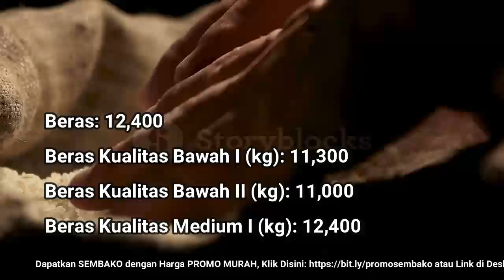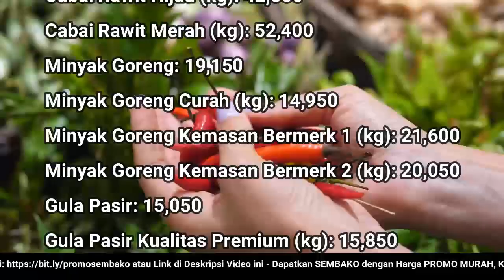🔴 UPDATE: Harga SEMBAKO 7 Desember 2022 Beras, Gula Pasir, Bawang Merah Putih, Cabai Rawit, Daging